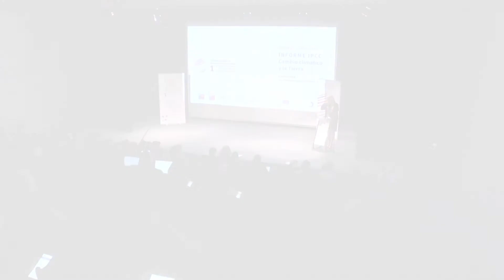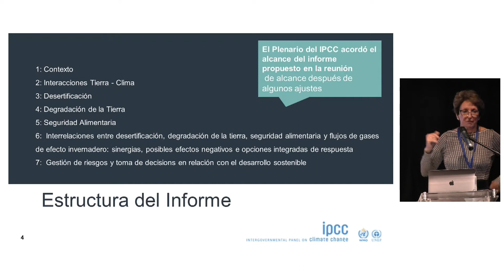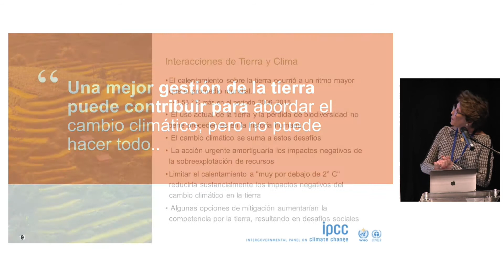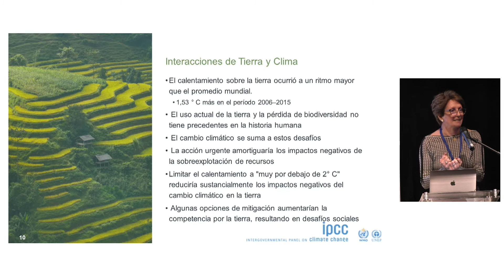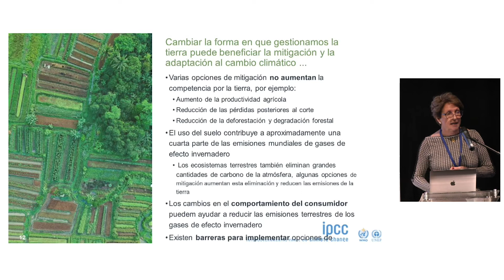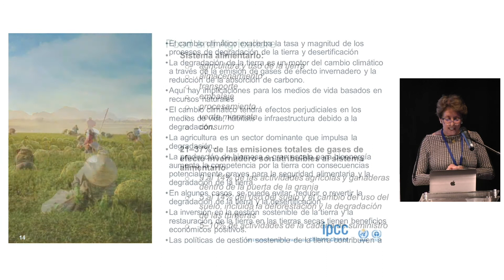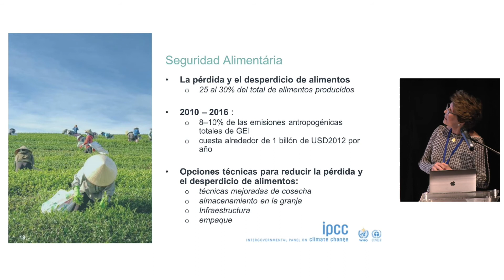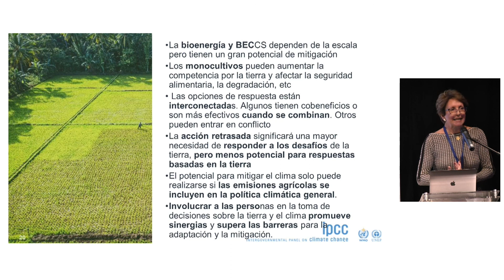5 Informe especial del IPCC sobre el Cambio Climático y la Tierra